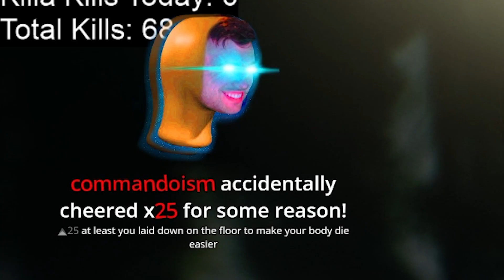ZChum creeps closer to 100 Killa kills in Tarkov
Highlights and funny moments from ZChum's recent stream on Twitch! In this video ZChum hunts Killa. The Hunt for 100 Killa kills continues. Scav Boss in Tarkov can be hard but fighting players is harder.